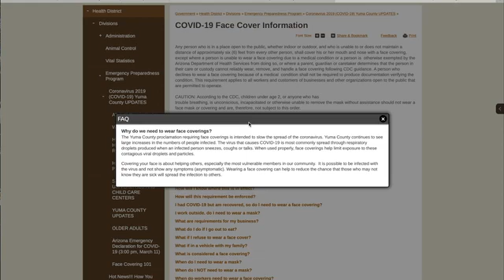Face Cover Info